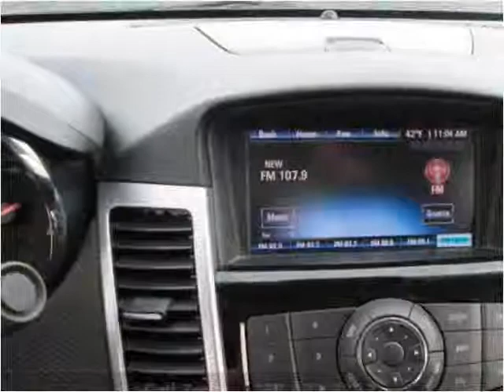2012 Chevrolet Cruze Used Cars Rocky Mount NC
This 2012 Chevrolet Cruze is available from Jack's Used Cars LLC.